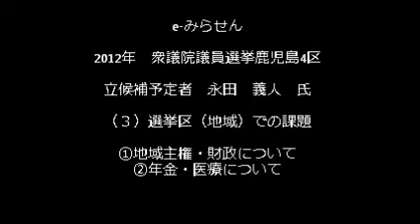e みらせん衆議院選挙鹿児島4区立候補予定者永田義人 3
e-みらせん衆議院選挙鹿児島4区立候補予定者永田義人
（３）選挙区（地域）での課題
①地域主権・財政について
②年金・医療について
映像作成：社団法人　霧島青年会議所